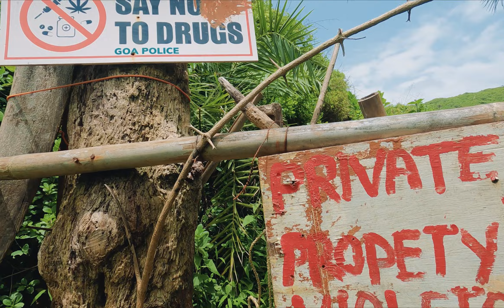Exploring The Most Secret place of goa | Russians Home inside Arambol Jungle | Trek to Banyan tree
Content in this video : here i am exploring one of the secret location where russian live with there friends and family inside the arambol jungle.

Adventures | Trekking | Camping or Tour & Travel Services.

Artist Lakhan